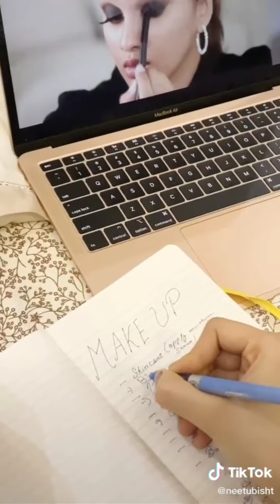Ek to kam jindagani usse bhi kam hai jawani |pyar d pyar lo |Nora Fatehi |Neha Kakkar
Ek to kam jindagani usse bhi kam hai jawani | pyar do pyar lo | Nora Fatehi INeha Kakkar

Song - Ek Toh Kam Zindagani
Movie - Marjaavaan
Singers - Neha Kakkar, Yash Narvekar
Lyrics - Tanishk Baghchi, A.M Turaz

"EK TOH KAM ZINDAGANI" Song lyrics

Kal meri shaadi hai,
Aaj, azaadi hai…

Let’s party girls!

Usse bhi kam hai jawani, (x2)

Jab tak josh mein jawani,
Jab tak khoon mein rawani… (x2)

Mujhe hosh mein aane na do…

Tera pyaar mila toh jag saara mila hai,
Mujhe kisi se na koi ab shikwa gila hai…

Zindagi se toh phir, jo bhi lamha mile…
Usey pyaar pe vaar do,

Oh pyaar do,
Oh pyaar lo…

Kuch na mera sab yaar tera hai,
Zehar sahi par pyaar tera hai…

Shaadi Mubarak!

Batla House ||nora fatehi || neha kakkar
O Saki Saki Batla House O Saki Saki Lyrics from Batla House - Here is the first song from John Abraham starrer Batla House. "Saki Saki" is a remake of song Saaki Saaki from the film Musafir. The item song is picturised on Nora Fatehi. Tanishk Bagchi has recreated the song and Neha Kakkar, Tulsi Kumar and B Praak have sung it.

The is originally composed by Vishal-Shekhar, written by dev
Kohli and sung by Sukhwinder Singh and Sunidhi Chauhan.

O Saki Saki | Batla House
Featuring - Nora Fatehi & Tulsi Kumar
Choreography - Awez Darbar
Location - B You
Shot & Edited - Tanveer Shaikh
 Agency Partner - Janak Bhanushali, Hifi Digi Advertising Pvt. Ltd. & Mad Influence

Main teri aankhon ka saahil
Main tere dil ke hi kaabil
Tu musafir main teri manzil

Ishq ka dariya hai behta
Doob ja tujhse hai kehta
Haan meri baahon mein aake mil

Woh sharabi kya sharabi
Dil mein jiske gham na ho
Lut gaya samjho sharabi
Paas jiske hum naa ho

O saki saki re saki saki
Aa paas aa reh na jaaye
Koi khwaahish baaki
Koi khwaahish baaki

Tere jaisi mashooqa mujhe yar chahiye
Na paisa chahiye na hi qaraar chahiye

Yeh husn ka hai khumaar mera
Tujhpe hai chhaaya jo
Kurbaan huaa mujhpe jo
Khushnaseeb bada hai woh

Saaki saaki saaki..

O saqi saqi re saki saki
Koi khwaahish baaki
O saaqi saaqi re saki saki
Koi khwaahish baaki